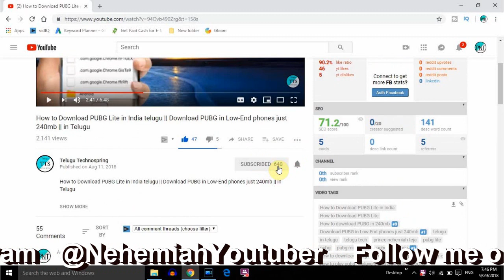Slow-Motion Video Explained In Telugu || Camera fps Explained in telugu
My Mic
My Tripod (Simpex 333B)
My Selfie Stick
My Laptop
My Mouse
My Earphones
My Phone

Wireless Earphones below 200 :-
Electrotech wireless earphones

that is how to record slow motion video on android telugu and slow motion telugu and it is related to slow motion explained telugu
camera fps explained in telugu and frame rate in video recording